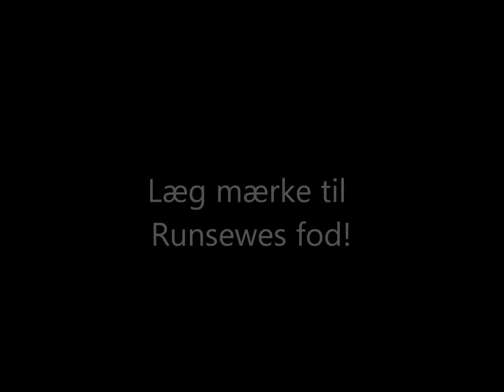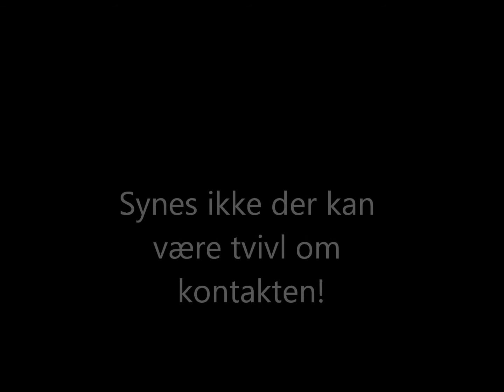Straffe til Runsewe?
Er der straffe til Runsewe eller er det i orden at han får sit andet gule kort for at filme?